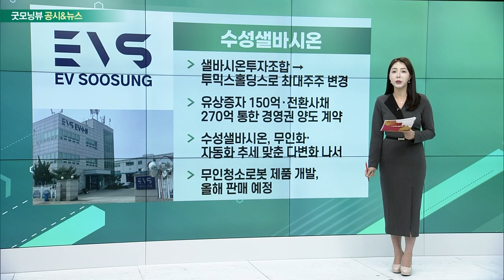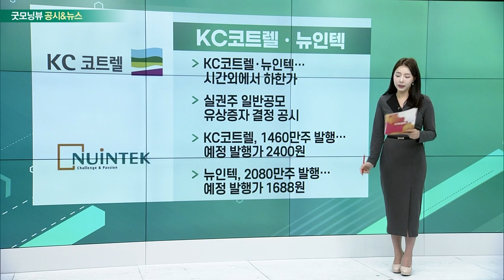수성샐바시온, 알에프세미, DB그룹 관련주, KC코트렐ㆍ뉴인텍_공시&뉴스 (20230602)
- 샐바시온투자조합 → 투믹스홀딩스로 최대주주 변경
- 유상증자 150억ㆍ전환사채 270억 통한 경영권 양도 계약
- 무인화·자동화 추세 맞춘 다변화 나서
- 무인청소로봇 제품 개발, 올해 판매 예정

- 진평전자로 최대주주 변경
- 배터리 사업 공격적인 영업 확대
- 원통형 LFP 배터리 최대 1억셀까지 조달 예정
- 추후 고도화 패키징 및 ESS 판매까지 확대…실적 성장 기대

DB그룹 관련주
- 강성부펀드, DB하이텍 상대 행동주의 개시
- KCGI, 거버넌스 선진화 방안 담은 주주서한 공개
- DB하이텍, “요구한 자료 방대해 준비 시간 걸린다”

KC코트렐 · 뉴인텍
- 시간외에서 하한가
- 실권주 일반공모 유상증자 결정 공시
- KC코트렐, 1460만주 발행… 예정 발행가 2400원
- 뉴인텍, 2080만주 발행… 예정 발행가 1688원